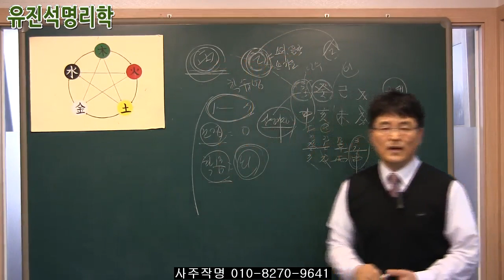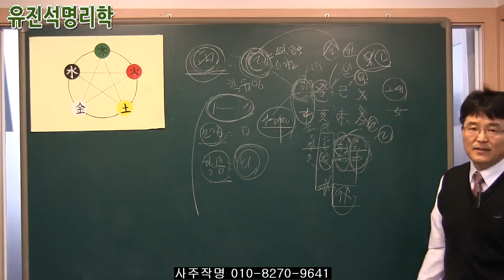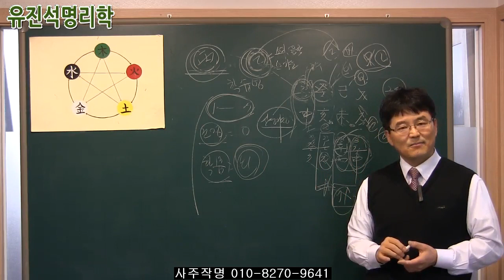065.1부.최연소 2살짜리 사주상담 ,아이의 숨어있는 특성을 찾아라.유진석명리학강의